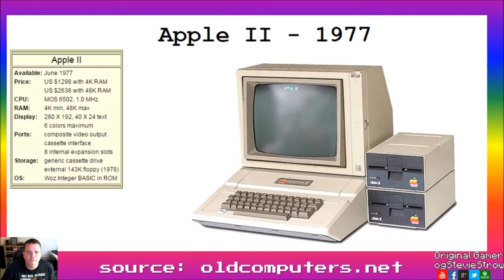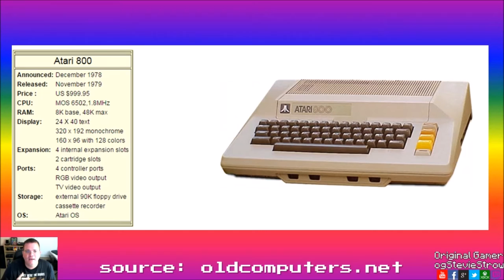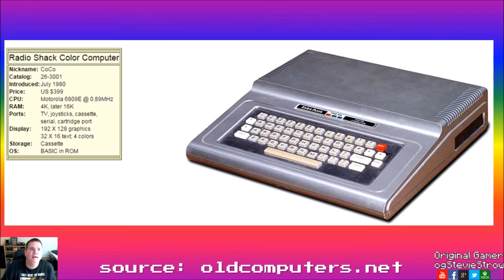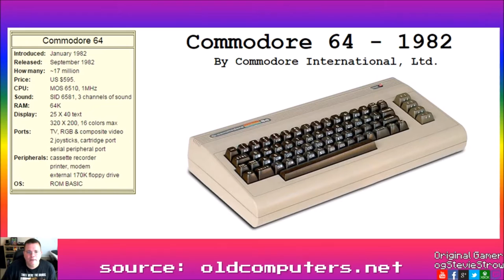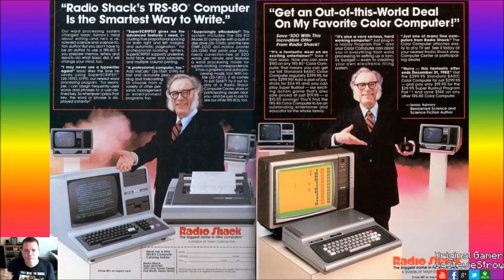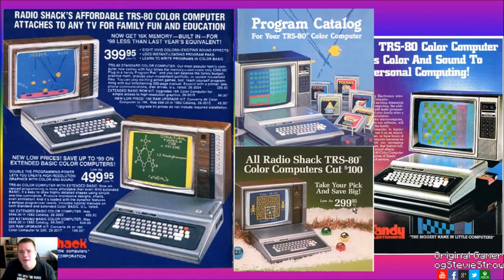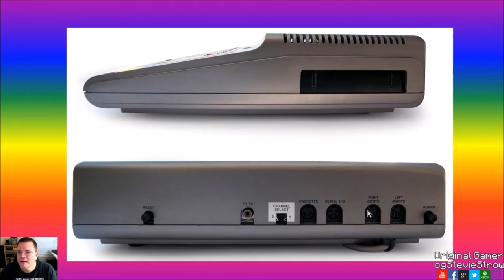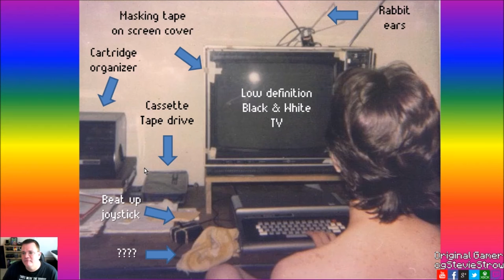An intro to the CoCo - The Radio Shack TRS-80 Color Computer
This video was created at a time in which I had no idea there was a thriving community of people who are still very fond of, and continue to use the Color Computer in a variety of ways, including modern upgrades, new hardware and software projects, podcasts, CoCoFEST! and so much more!

To learn more about the Color Computer, check out a web site I've compiled

Check out our weekly live talk show featuring the Color Computer right here on this very YouTube channel:  http:/cocotalk.live